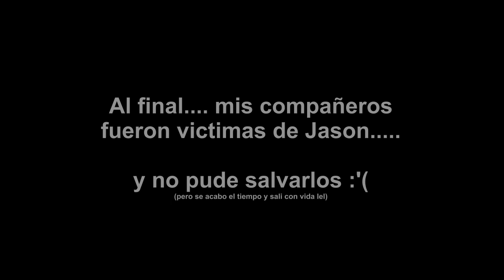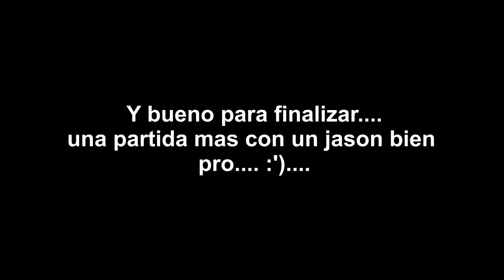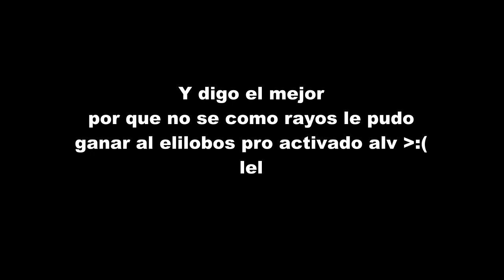EL MEJOR JASON DE TODOS! :'v & Tratando SER VIGILANTE - (Funny Moments) Friday The 13th The Game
Aquí intento ser vigilante y apoyar amis compañeros :'3 para que no sean victimas de Jason :'v aparte que me vengare!

:3